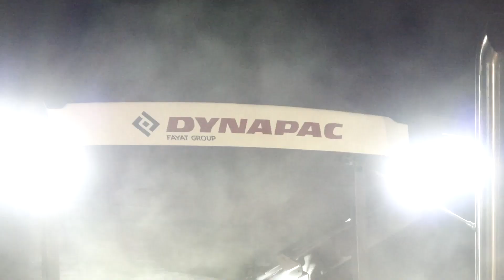KRN Fun One